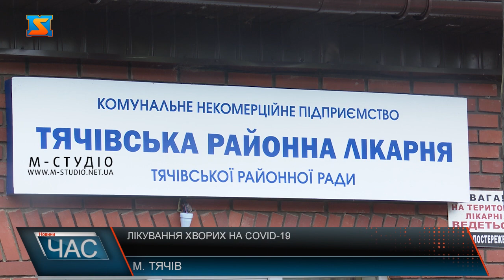Лікування хворих на COVID-19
На Тячівщині статистика захворюваності на Ковід-19 не тішить. Медики кажуть: це результат нехтування карантинними обмеженнями. Важкі форми коронавірусу лікують у Тячівській районній лікарні. Та поки коштів за це від Національної служби здоров’я не отримали.
За епідеміологічними показниками Тячівський район внесли до «помаранчевої» зони. Тих, у кого захворювання проходитьу важкій формі лікують у стаціонарі Тячівської районної лікарні – багатопрофільної лікарні другого рівня. Однак у медичному закладі стверджують: досі не отримали на лікування хворих на Ковід жодної копійки від Національної служби здоров’я України.
Лікування важких форм коронавірусу тривале і дороговартісне. Головлікар каже: попри те, що Національна служба здоров’я уклала з закладом угоду на надання медичних послуг з лікування ковідних хворих, коштів у лікарні поки не отримали. Віднедавна в лікарні почали робити тести на антитіла до коронавірусу. Поки що – для медперсоналу та пацієнтів, щоб розвантажити обласну лабораторію та пришвидшити діагностику.У майбутньому ІФА-тестипланують проводити масово. В районній лікарні поки не було потреби в госпіталізації дітей. Хоча для медичної допомоги найменшим пацієнтам створено спеціальну лікарську бригаду.
Днями в лікарні відбувся вже третій тендер на проведення реконструкції приймального відділення під відділення екстреної невідкладної медичної допомоги, в якому взяли участь п’ять учасників. Зараз тендерний комітет перевіряє подані пропозиції. А з товариством «Гемомедика», яке орендує частину приміщень на першому поверсі акушерсько-гінекологічного корпусу, знайти компроміс досі не вдалося. Договір оренди розриватимуть у суді.
Рішенням обласного штабу планову госпіталізацію в Тячівській районній лікарні з понеділка призупинено. Зараз тут надають допомогу тільки при пологах, вагітним з патологіями та ургентну – хірургічну, травматологічну та при деяких інших патологіях, наприклад, серцевих. Лікарі кажуть: перша хвиля коронавірусу на Тячівщині проходила м'яко, а зараз саме триває друга. Підстав говорити про її завершення поки немає. Як поведе себе вірус надалі – прогнозувати не беруться.